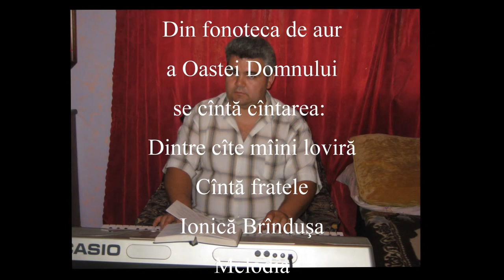Brînduşa - Dintre cîte mîini loviră - mel Gicu Petrescu - 2017